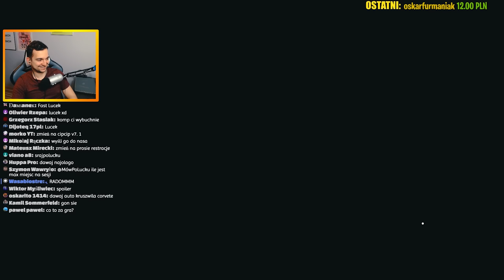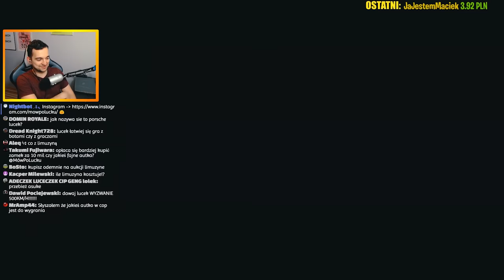FORZA HORIZON 4 - NIESAMOWITE PORSCHE 911 CARRERA (992)